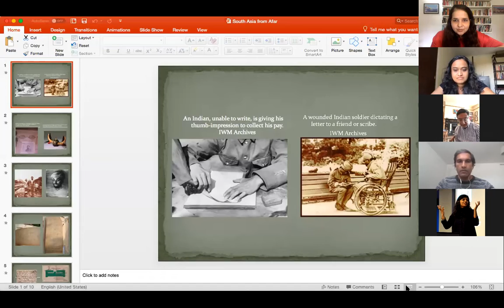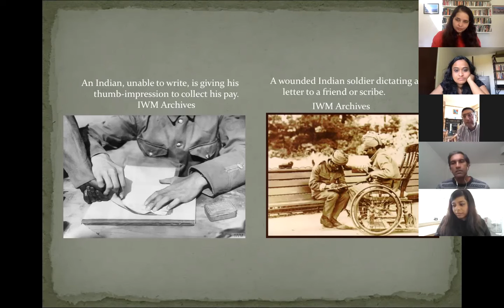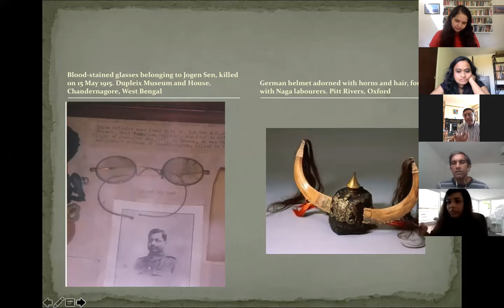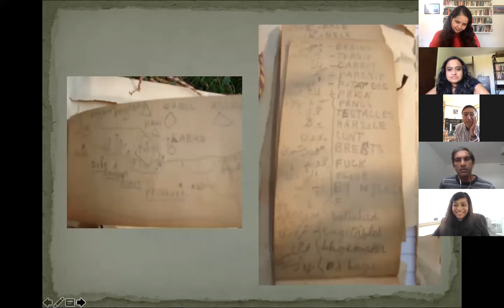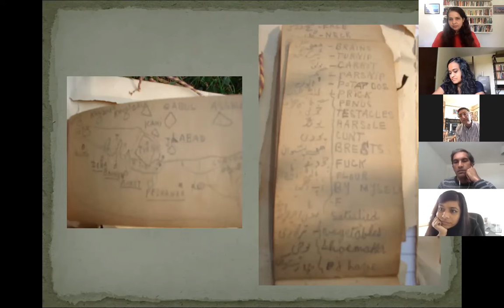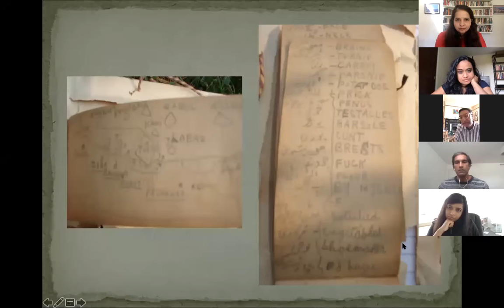South Asia from Afar: Conversations about research in the region. Webinar 2.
This series seeks to draw attention to the complex power dynamics at play in studying the South Asian region in this moment, when the COVID-19 Pandemic and ongoing struggles against increasingly right-wing states in the region have all complicated the terms on which research can be done. The title 'South Asia from Afar' references the panic that overtook the many insitutiitions for South Asian Studies research in Europe, the UK and North America where a significant part of the research on this region is done, with the onset of the COVID-19 pandemic. However the Pandemic has also made distances within South Asia larger as scholars increasingly rely on remote modes of research instead of in-person fieldwork in this moment. Address this convergence of many crisis points, we ask our speakers to consider how research on the region might be reimagined.

The speakers for this second conversation are Samia Khatun (SOAS, London), Rahul Rao (SOAS, London) and Santanu Das (Oxford).